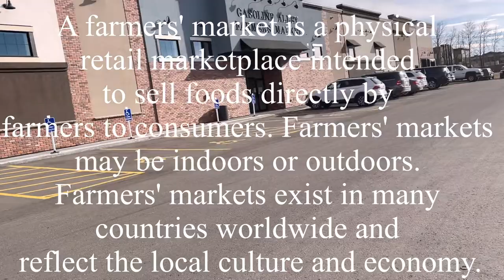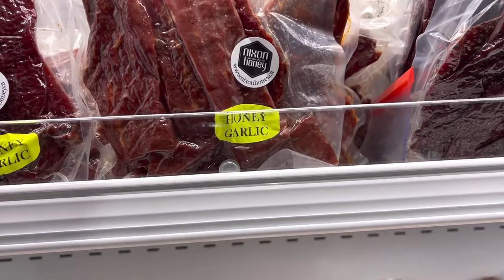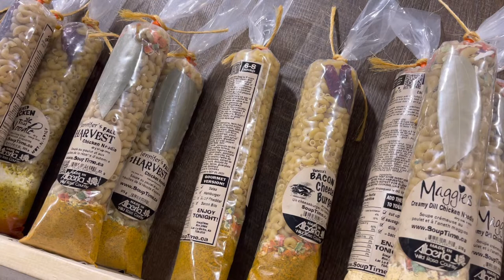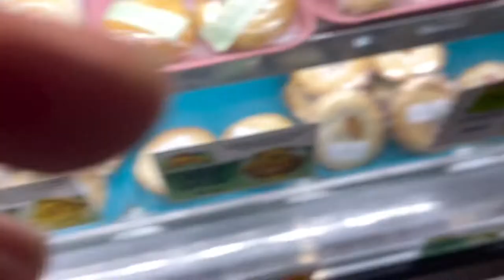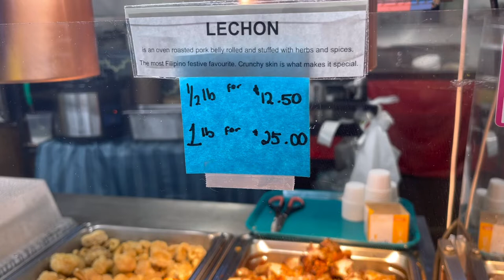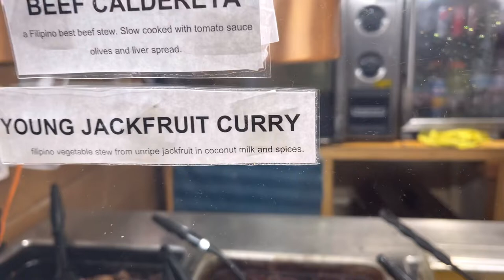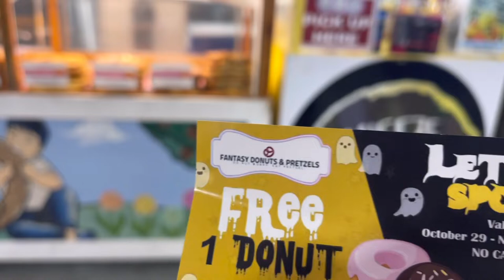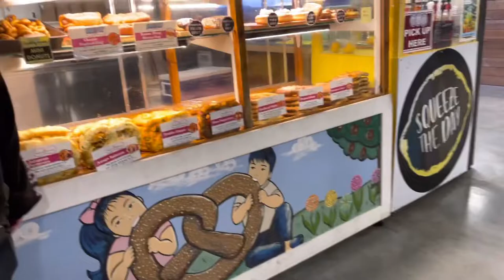tour inside farmer’s market @ gasoline alley Reddeer. there is turo-turo (filipino foods) too…